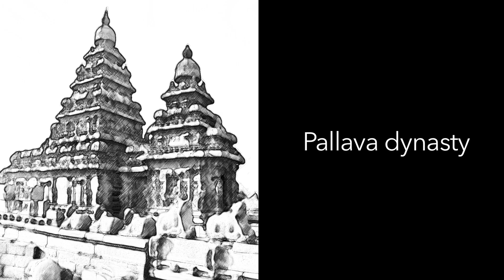Algorithms: a brief history